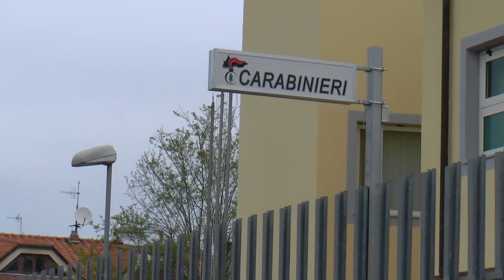Vallo della Lucania perseguita avvocato divieto di avvicinamento